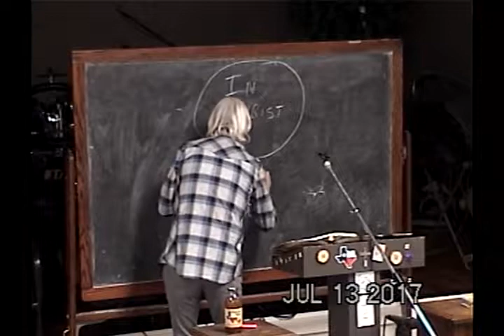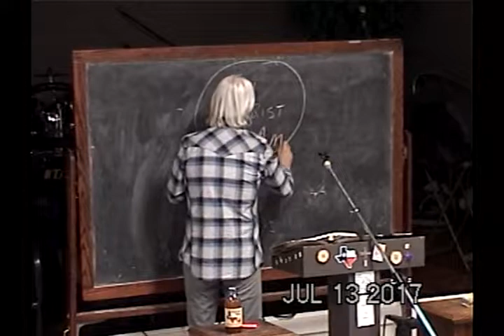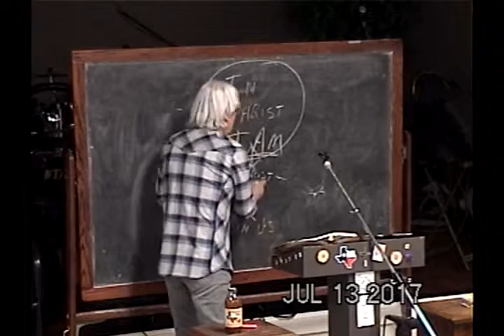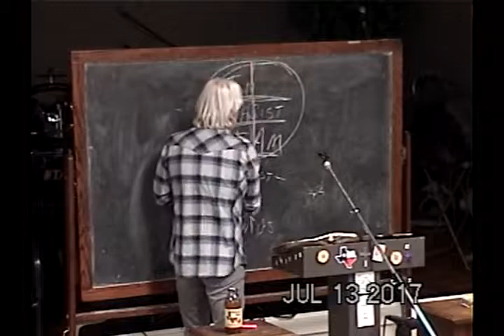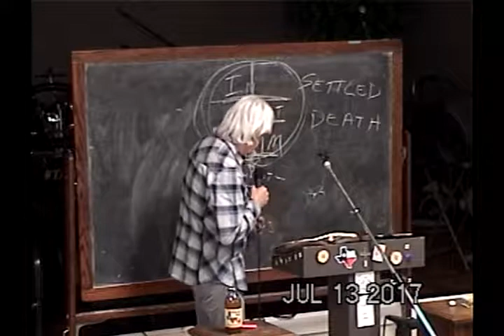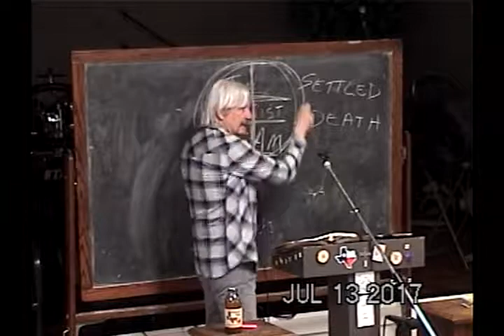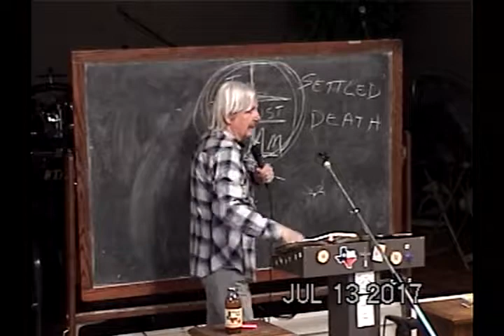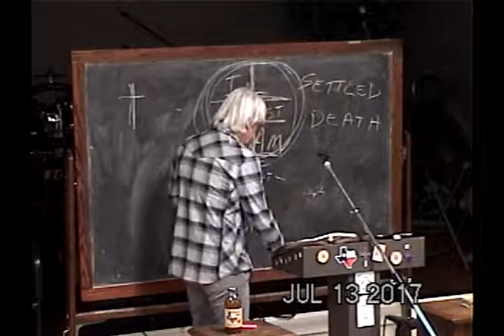Embracing The Settled Death